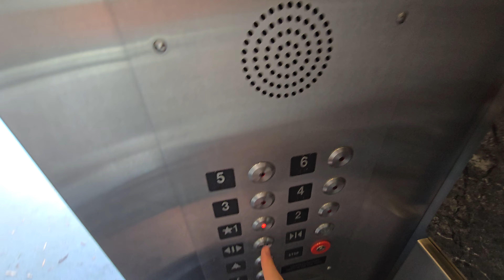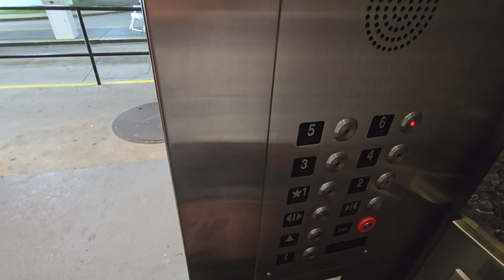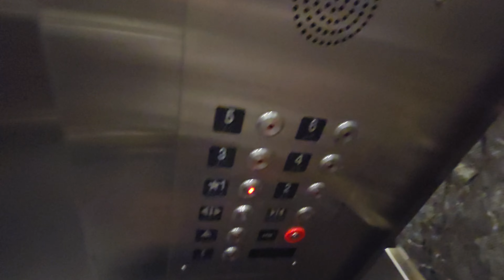Epic Motor! Smooth Generic Hydraulic Elevator